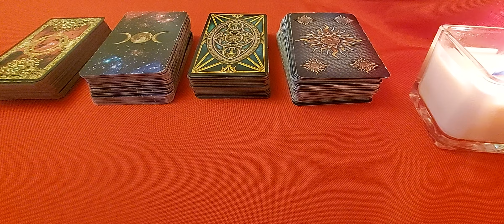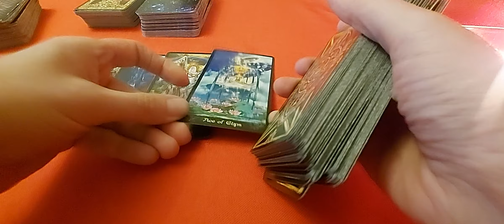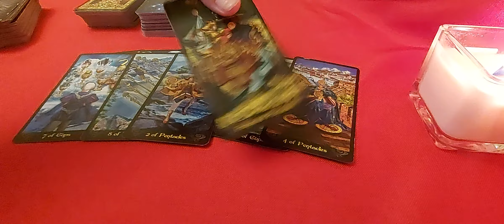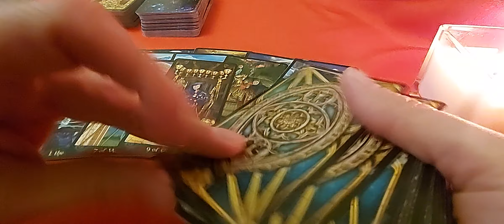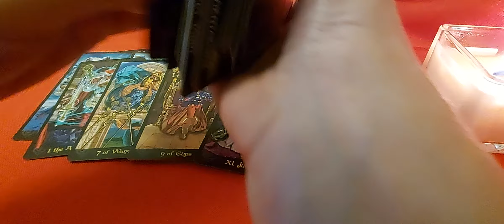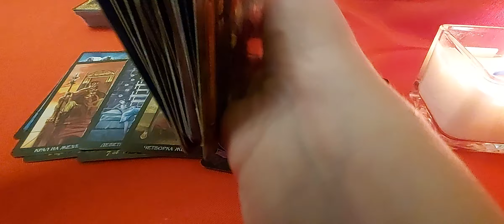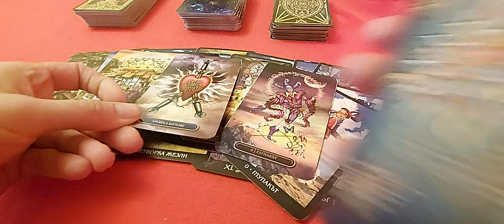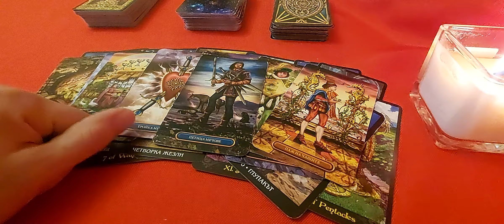WAS MEGHAN FLIRTING WITH NACHO? *Royal Tarot Reading*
*ALL THE INFORMATION IN THIS VIDEO IS ALLEGED